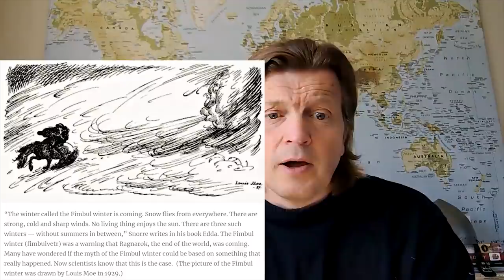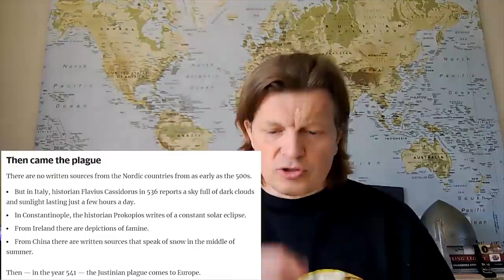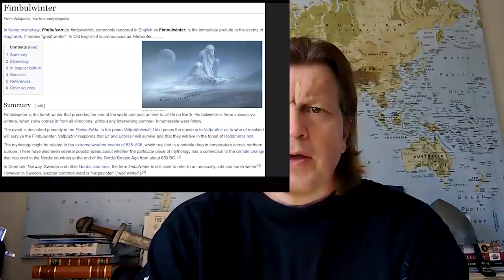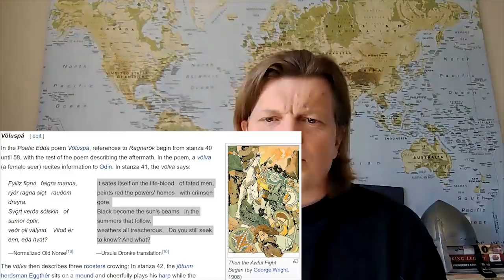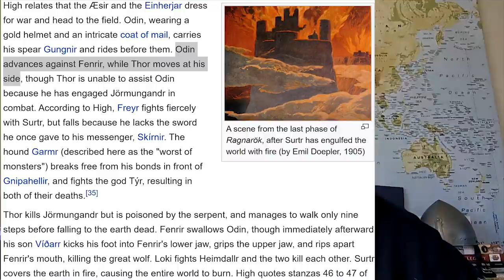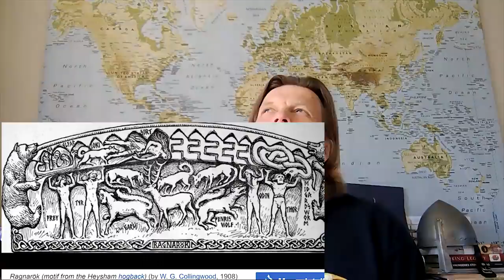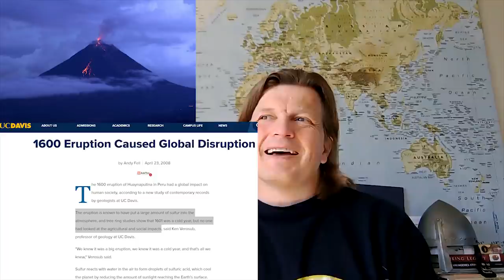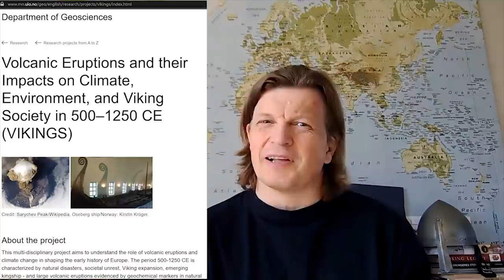VIKINGS, VOLCANOES AND RAGNAROK: The Fimbul Winter explained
I've gotten so many requests for my take on the 3 year long Fimbul Winter. Well, I say it's tightly connected with Ragnarok, the End of the World, and two volcanoes far away!

Also, feel free to check out the Viking Stories merchandise

The book "Agrarian Life of the North 2000 BC – AD 1000" is available free of charge

Iceland: Vikings created a massive boat in this volcanic cave to ward off the apocalypse: